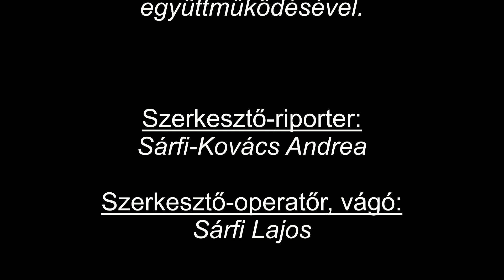Ravazd Közéleti Magazin I. évfolyam III. szám 2023 Útirány.hu